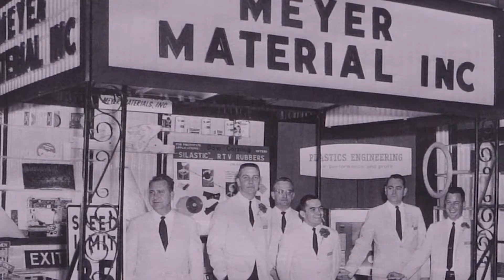2019 City of Lawrence Highlights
Watch with us as we look back at the best and biggest moments of 2019 in the City of Lawrence!